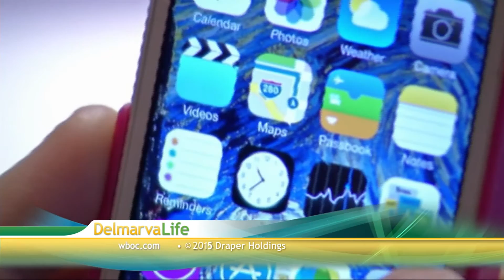Cinderella with Sean Streicher - OC Convention Center - March 4, 2015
(Worcester County Library) - Saturday, March 7, 2015 - 2 pm and 7 pm. The Ballet Theatre of Maryland performs "Cinderella" at the Ocean City Convention Center Performing Arts Center. Tickets are $10.00 and available all Worcester County Library Branches and the Ocean City Convention Center box office. NEW: Due to a sold out 2 pm show, an evening performance has been added at 7 pm.